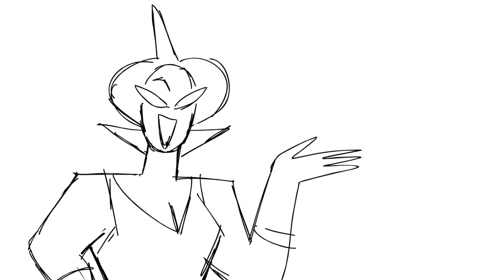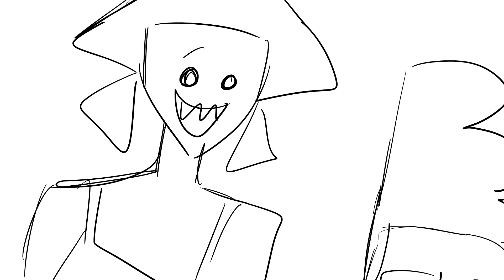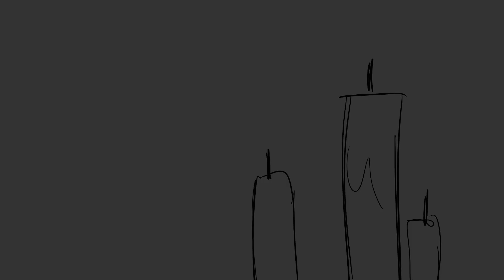THE SNIPPING HOUR (2021) - Animatic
This was supposed to be my third year film in Calarts back in 2019 but I went to France instead and made a really cool film which you can watch

Voices
Anthony: Roy Berardo
Mom: Vanessa Kwan
Shirley: Nahla Hambazaza
Elvira: Me lol
Marlene: En Nelson Correa